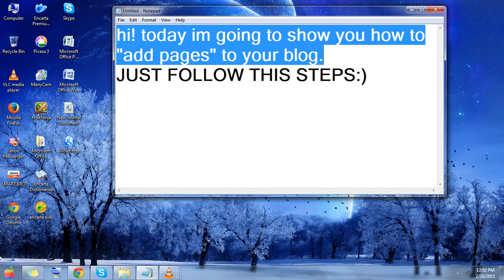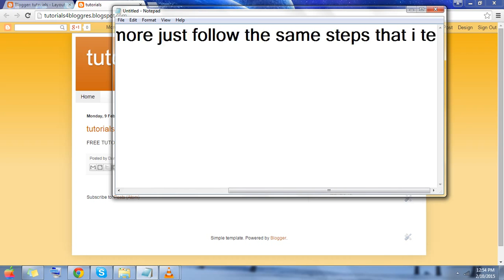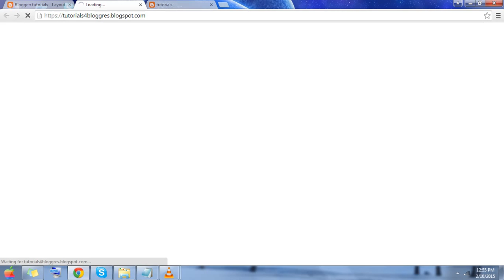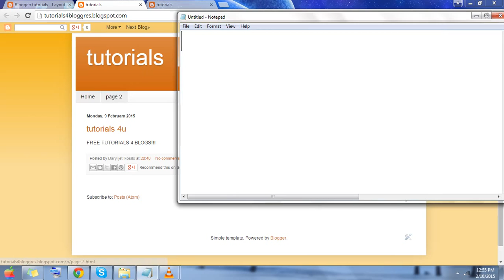How to add page to your blog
if u want to know more just go to editingblog.blogspot.com